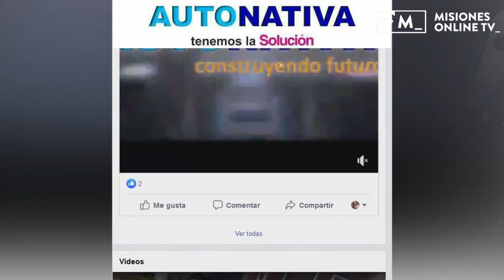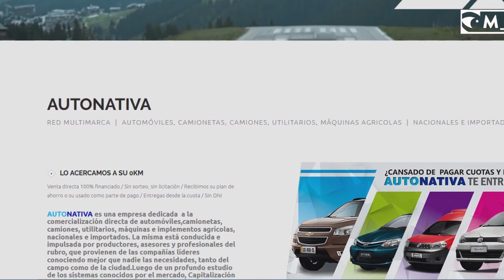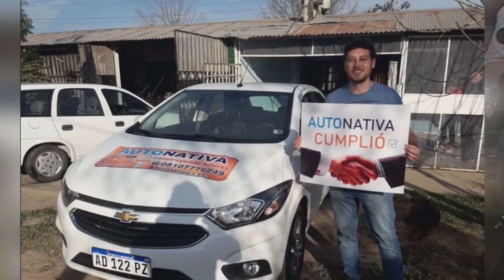Autonativa presentó a su nuevo supervisor de ventas en Misiones